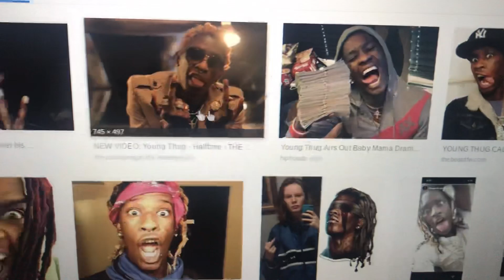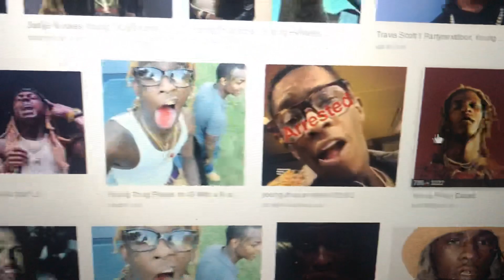Young thug is mix with snake DNA🐍